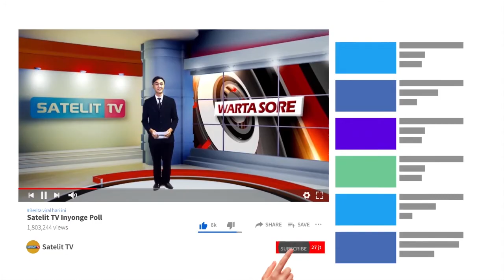MAHASISWA UMP TIDAK MUDIK, UMP BANTU MEREKA DENGAN SEMBAKO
Tak ada pilihan lain bagi Mahasiswa UMP selain untuk tinggal di kos kamar mereka. Demi mencegah penyebaran Virus Corona, mereka rela tidak mudik dan bertahan hidup di Banyumas. Hal tersebut mendapat empati dari Universitas Muhammadiyah Purwokerto untuk membantu mereka dengan memberikan bingkisan sembako.